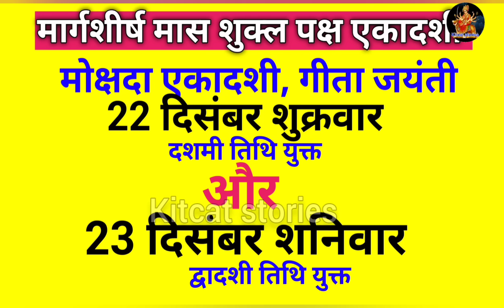Mokshada Ekadashi vrat katha 2024 मोक्षदा एकादशी व्रत कथा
Mokshada Ekadashi vrat katha मोक्षदा एकादशी व्रत कथा 2024 | Ekadashi Vrat Katha 2024